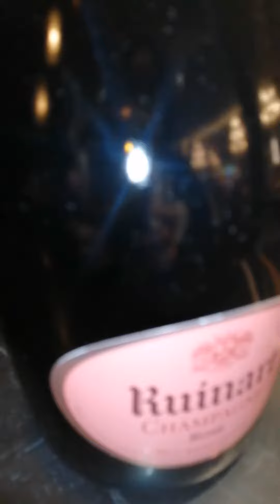KABAYAN PINAY SA RESTAURANT